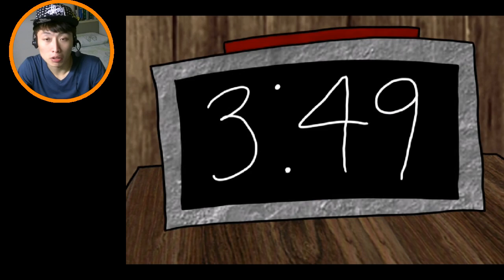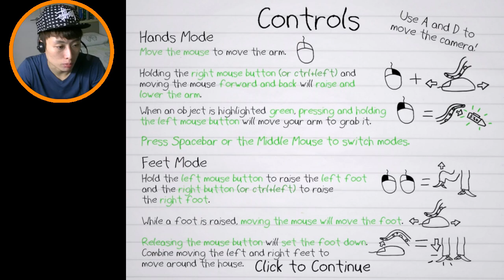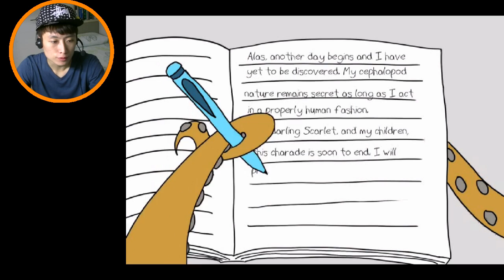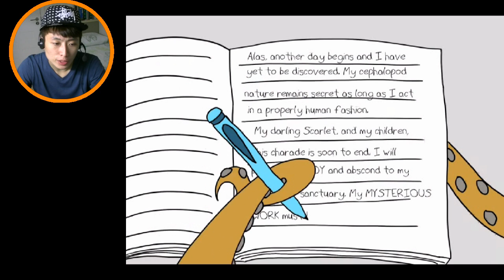來自海洋星的你? 波子打波子機【OCTODAD章魚爸】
來自星星的你既都敏俊如果不是有超能力的高富帥,而是一條章魚, 故事又會變成點呢:)

今集創意問答: 都敏俊最吸引人的地方是什麼?

Be my Happy friends:
波子's